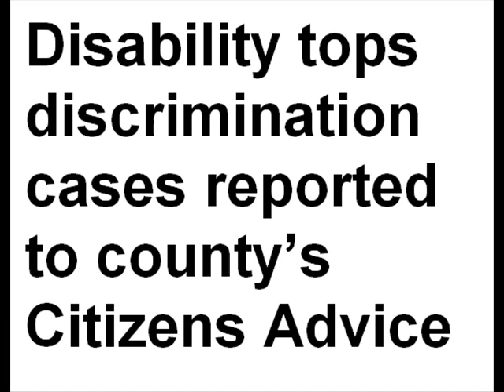Citizens Advice - Disability Discrimination - [Your Voice - April 2012]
Citizens Advice Shropshire confirm disability discrimination is increasing
Taken from the April 2012 edition of Your Voice, the Shropshire Disability Network Newsletter.